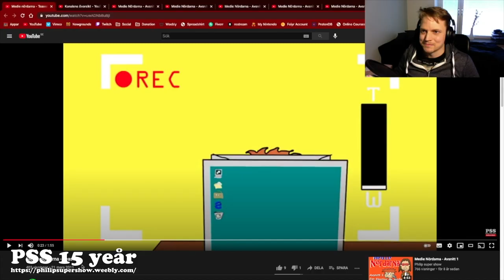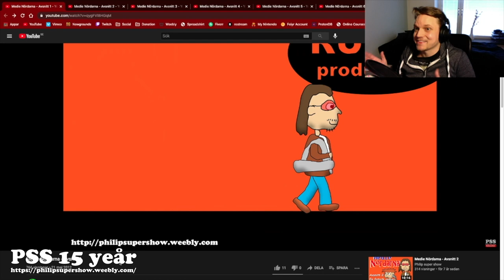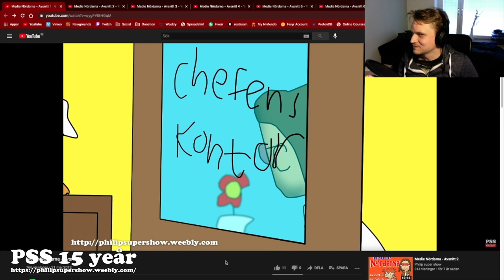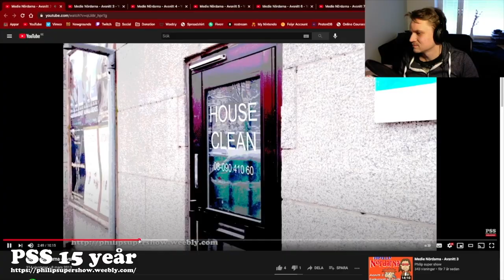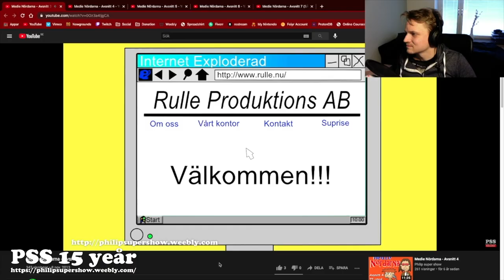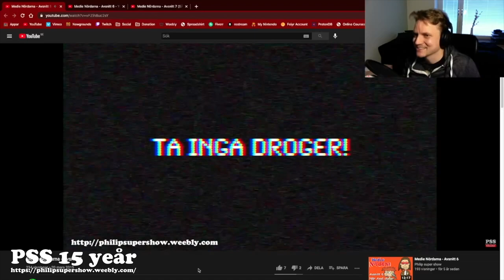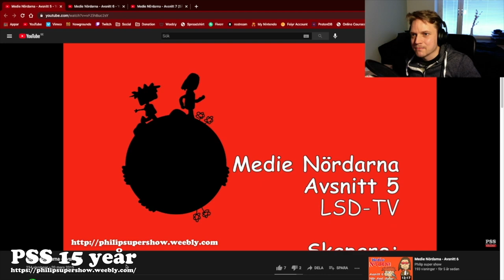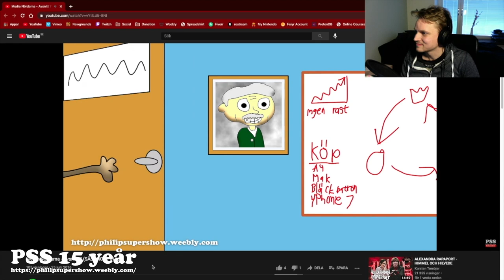(ENGSUB) PSS 15 Yeår - Reagera på Medie Nördarna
PSS fyller 15 år och då firar vi genom att titta på mina gamla video som jag har gjort.

Det här gången ska vi reagera på hela säsongen av Medie Nördarna.
Video kapitel:
00:00 - Intro

01:37 - Teaser

04:42 - Prolog och vinjetten

06:51 - Avsnitt 1

10:20 - Avsnitt 2

12:43 - Avsnitt 3

18:06 - Avsnitt 4

21:46 - Avsnitt 5

26:57 - Avsnitt 6

32:06 - Avsnitt 7

36:45 - Slut